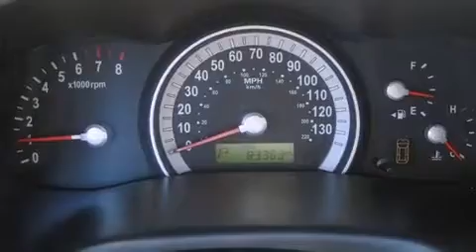Used 2007 Hyundai Entourage Wickenburg az 85390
We have been honored to serve the Wickenburg az area , we promise that your experience at our dealership will exceed your expectations !

 Year : 2007
 Make : Hyundai
 Model : Entourage
 Engine : Gas V6 3.8L/231
 Trans . : Automatic
 Exterior : Stardust Silver
 Miles : 83,362

 Stock : 24233A

 781 W. Wickenburg Way